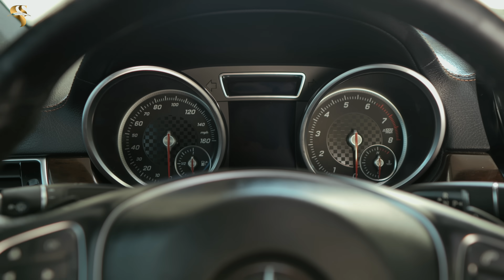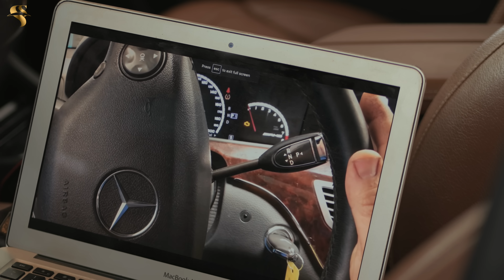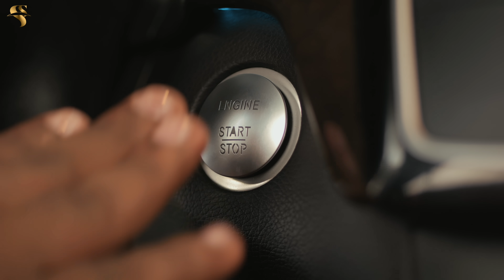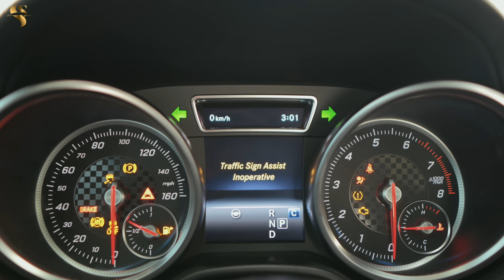AFRICAN HOME: THE MECHANIC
In This Episode, Ojo Brought A Mechanic To Fix His Father's Car, But Things Went Badly. What Happened? Find Out
With @OFFICERWOOS

African Home Pandemonium

African Home Wahala